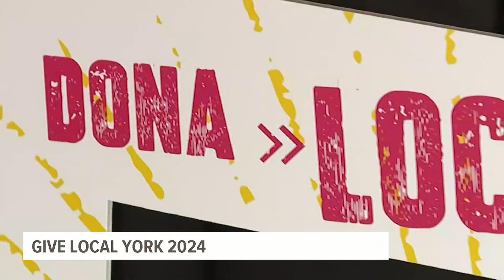A marching band for all ages | Give Local York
Give Local York, a day of philanthropy designed to support the nonprofits helping people right in your own community, will take place from May 2 to 3.

As the event draws nearer, FOX43 will highlight some of the nonprofits that will benefit from the donations.

Lancer's Drum & Bugle Corps is one of those organizations.

The nonprofit is dedicated to providing life-long music education and performance opportunities with drum and bugle corps. Its participants range in age from students in high school to people in their 80s.